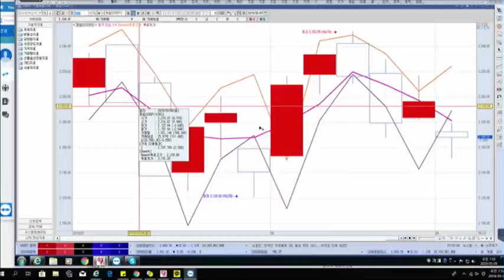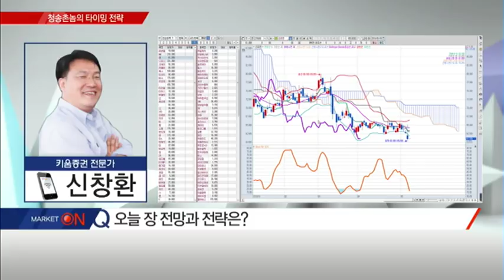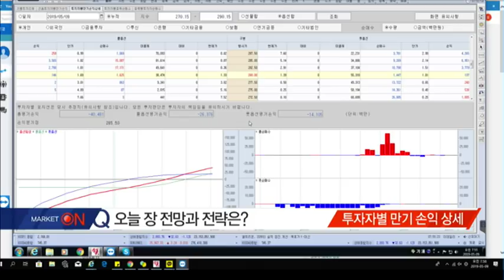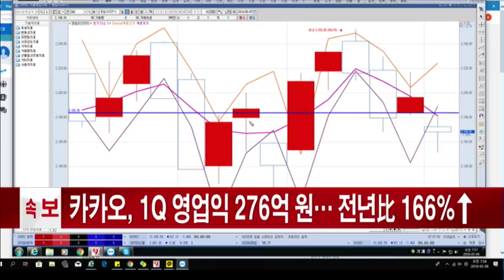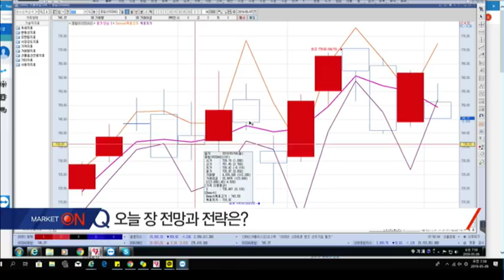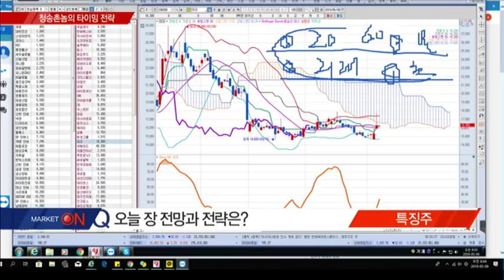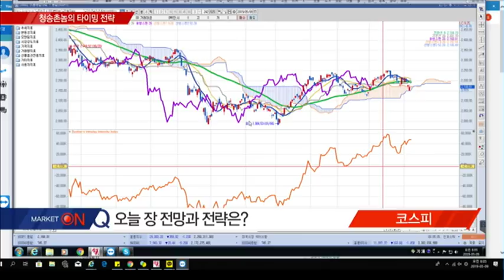[청송촌놈의 타이밍 전략] 5월 9일 오늘 장 전망과 전략은? / (증시, 증권)